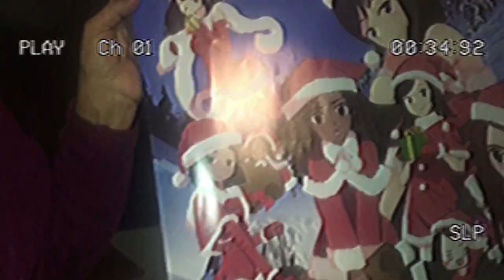CHRISTMAS☆DINNER W FRIENDS✩˚♫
💌MUSHUA!